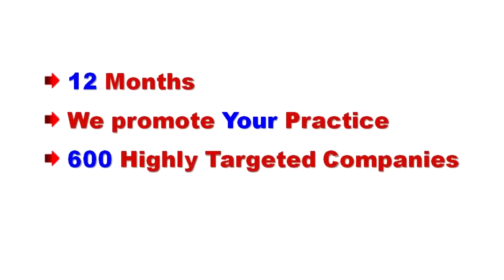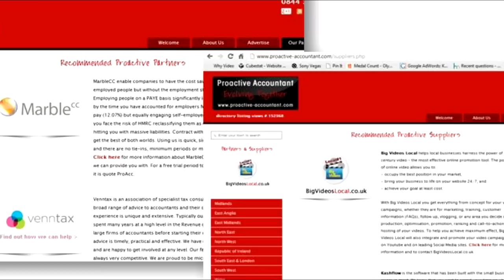Proactive Accountants at Proactive-Accountant.com | 0844 381 4231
For over 15 years, the network at Proactive-Accountant.com helped accountants achieve rapid and sustained growth and find the right clients for their practice.

Are you looking for local work in a particular business sectors? Do you offer specific expert services? Is it local, national or international clients you are after?

Proactive-Accountant.com can help you achieve your goals effortlessly and without risk.

For full details visit just Proactive-Accountant.com now at

Images: FreeDigitalPhotos.net